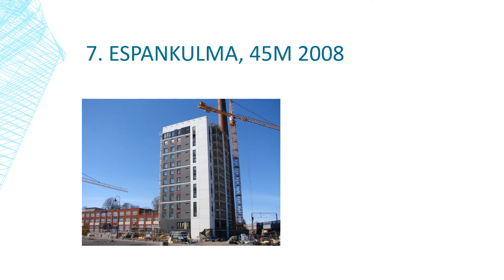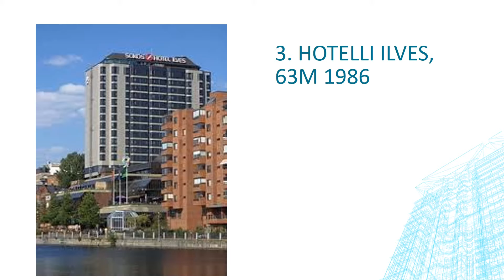Top 10 tallest buildings in Tampere, Finland 2019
kuvat: Wikipedia ja taloforum